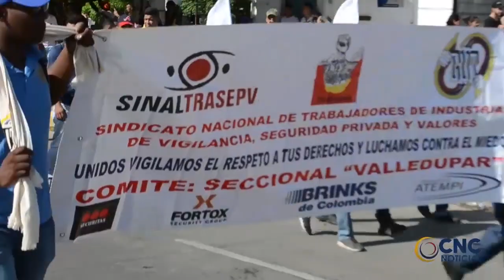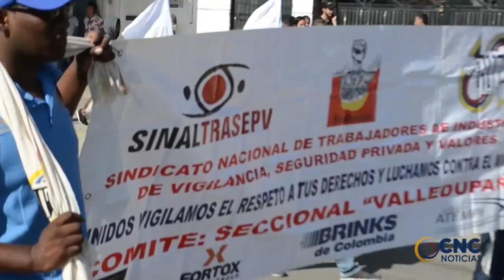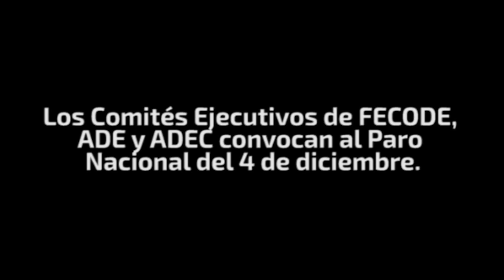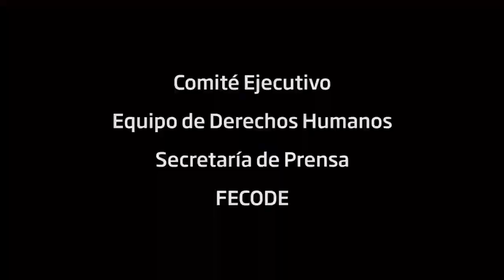PROGRAMA ADUCESAR 1 DICIEMBRE